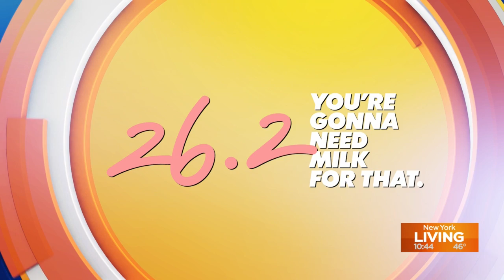How dairy milk can help you reach your running goals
As we head into marathon weekend, our friends at Milk want to share some important facts about how dairy milk can help fuel your body and help with after-run recovery.
Watch the video for tips.
Female runners can sign up to be a part of Team Milk at this year`s
marathon-expo or online at gonnaneedmilk.coms/26.2.